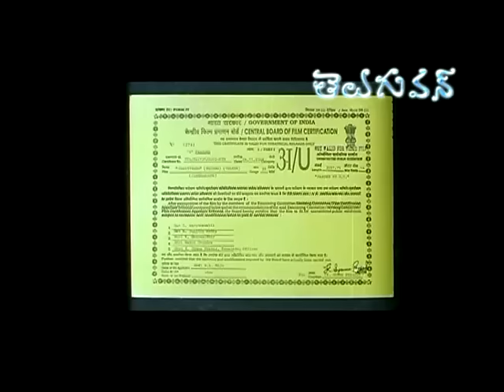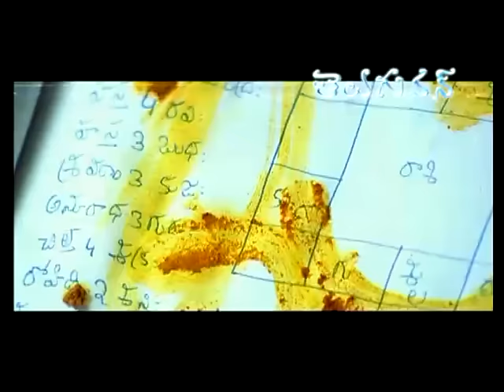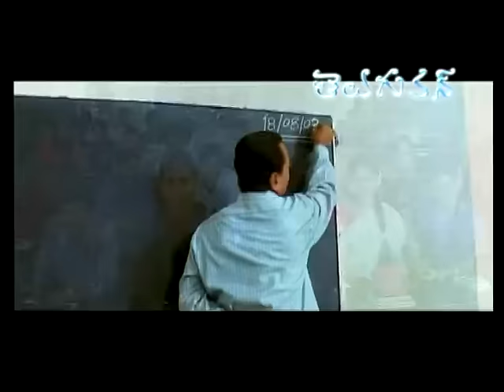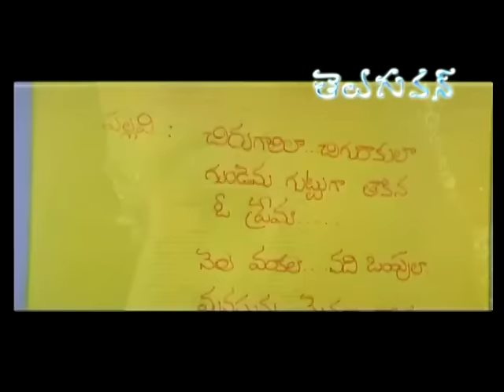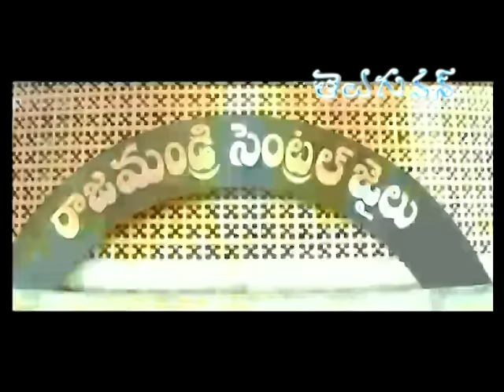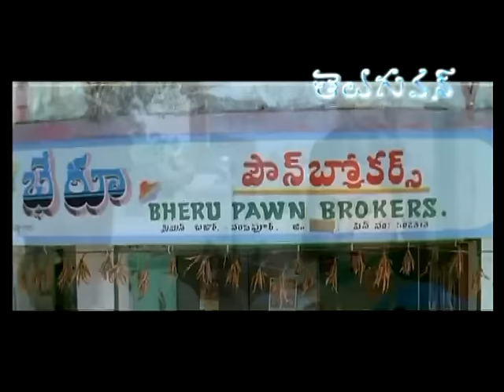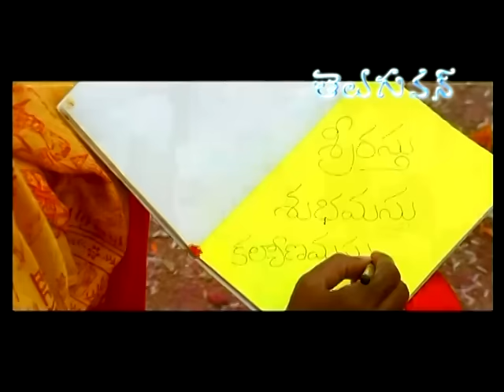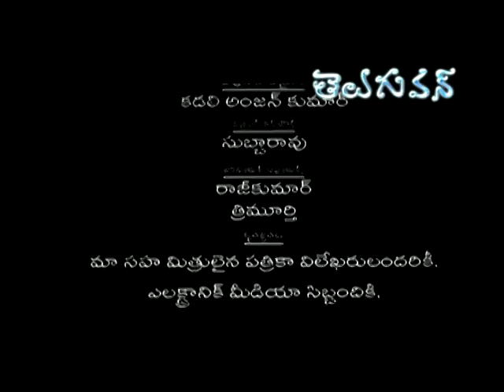Chantigadu Telugu Full Length Movie | Baladitya, Suhasini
Chantigadu Telugu Full Movie Starring Baladitya, Suhasini, Ahuti Prasad, Rambabu, Pavan, Jagadish, Phani, Saranya among others. Chantigadu Telugu Comedy Film Directed by Jaya and Produced by BA Raju. Music Composed by Vandemataram Srinivas.

Chantigadu (Baladitya) is a teenager who roams around in the village with his gang of friends (Rambabu, Pavan, Jagadish and Phani). He is the son of a widower (Saranya) who serves as a cook at Lord Rama's temple of that village. Seetamaha Lakshmi (Suhasini) is daughter of a landlord Reddappa (Ahuti Prasad). Reddappa is known as a very cruel guy.
Chantigadu and Suhasini pass their 10th class examinations. They join a college in a near by town and everyday they have to go to that town by a boat. Suhasini falls in love with Chantigadu and Chantigaru also likes her. But the temple priest in that village tells Chantigadu that whoever marries Seetamahalakshmi, that person's mother expires after marriage. Now Chantigadu decides that his mother's life is more important than his love for Seetamaha Lakshmi.
When Chantigadu is trying to avoid Seetamahalakshmi, fate decides otherwise. They are found in a lonely boat during one night and father of Seetamahalakshmi comes to know about it. The rest of the story is all about how the teen couple get acceptance from parents.